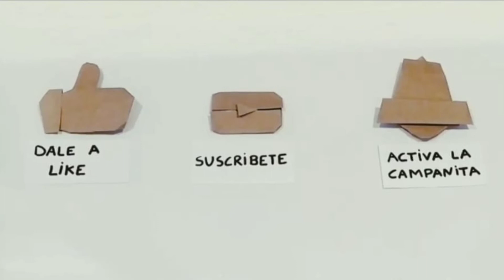¿Como hacer un spinner de origami? ( Origamis De Marc )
Hoy aprenderás a crear un spinner de origami.
Nivel: fácil.
Mi papel: 20cm × 20cm
Espero que os guste mucho.
Deja tu comentario positivo.